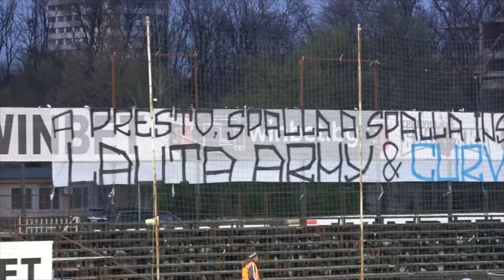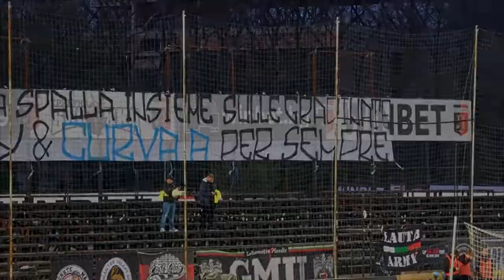Огоромен транспарант на Бесика в мача на смърфовете срещу Левски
21 април 2021 | 20:31